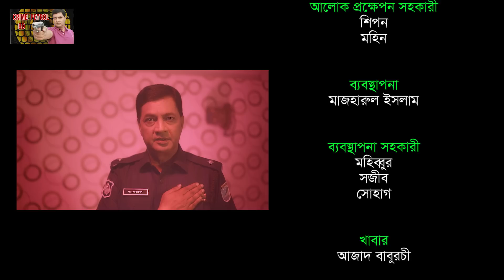Crime Patrol: Episode-278 | নীল ভালোবাসা | A True Story | ক্রাইম প্যাট্রোল | Bangla Natok 2022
Series: Crime Patrol BD | ক্রাইম পেট্রোল বাংলাদেশ
Episode: 279
Director: G P Shadon
Script: Ashaz Jubayer
CameraOparetor__Shoriful Islam shofiq
Edit & Color____A M Rumi
Production: Crime Patrol BD

CAST
Ashraf-UL-Islam PPM (আশরাফ-উল-ইসলাম পিপিএম)
Fahim Chatgai (ফাহিম চাটগাঁই)
Farzana Chobi (ফারজানা ছবি)

* ANTI-PIRACY WARNING *